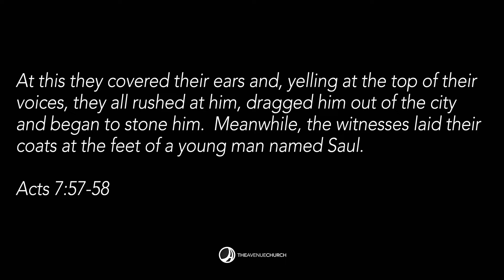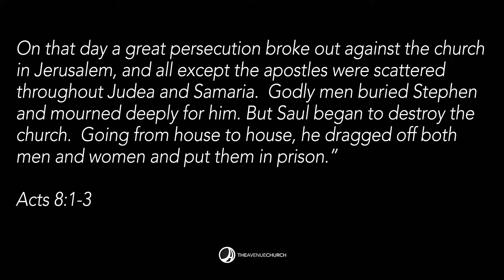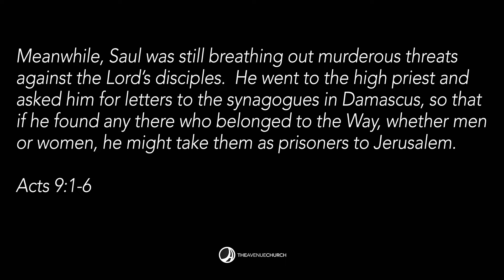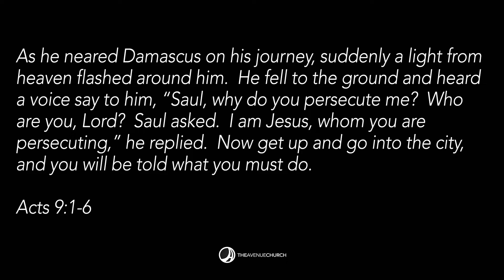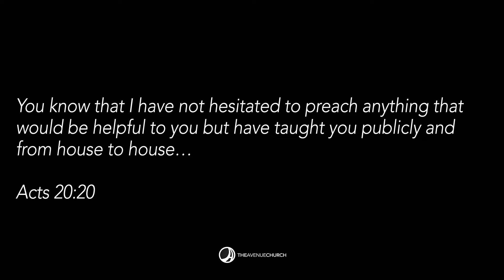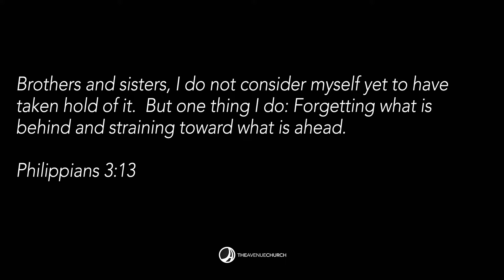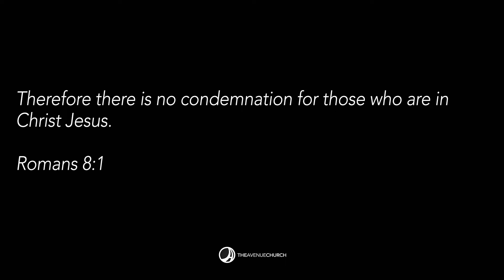Breakthrough | The Avenue Church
Chad Rogers